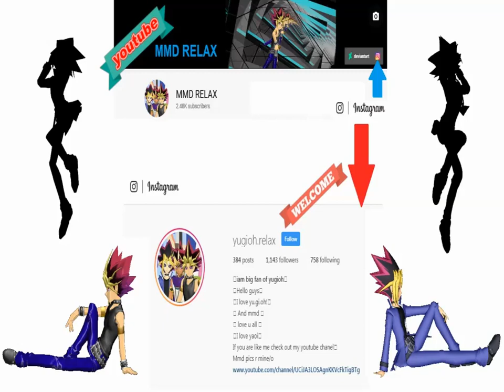MMD (yugioh) _ Runaway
hellloooo ..i really love my video's...this is amazing ..xd

motion by 【Motion by Ureshiiiiii】

model atem by murasame71

stages by wampa842/murasame71/...

thanks allll